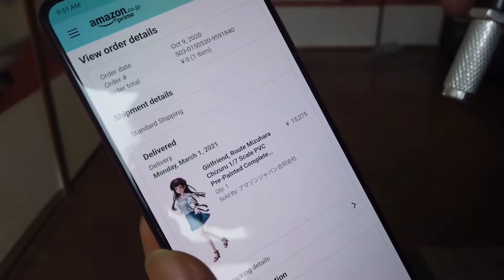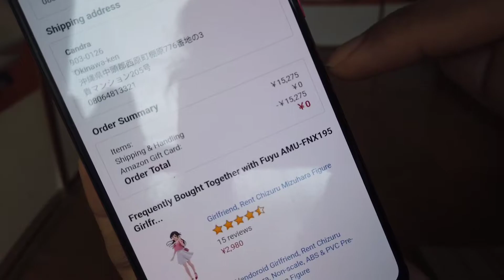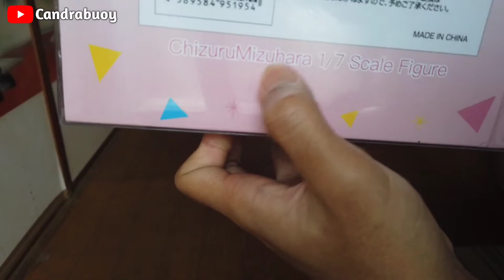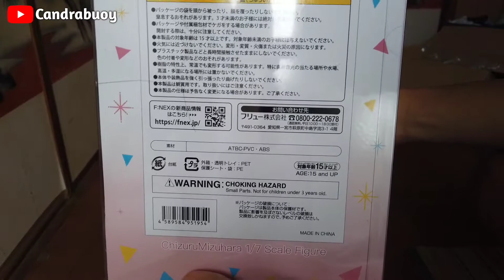Mizuhara Chizuru (Rent-A-Girlfriend) Figure FuRyu Unboxing indonesia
link pembelian

rate dan penilaian atas dasar pribadi, jujur karna saya tidak di bayar malah ngeluarin uang. ada cacat saya jelaskan ada minus saya kasih tau ya meski tidak pasti semua kan, kualitas saya paparkan. semua juga bisa di maklumi karna ini dibuat masal tapi dengan batas, tidak terusan. limited. makanya buruan beli kalo tertarik. ok segitu aja. liat pemaparan di video.